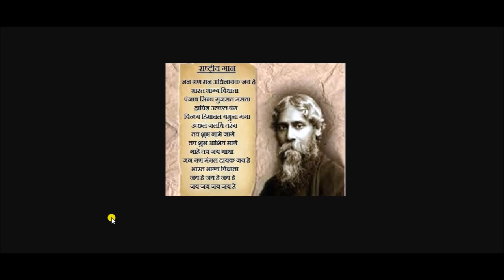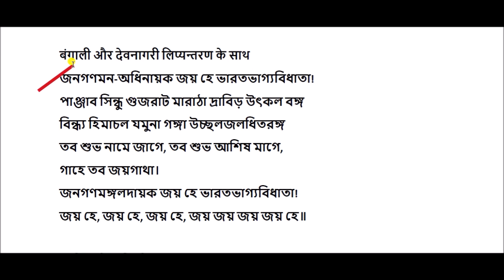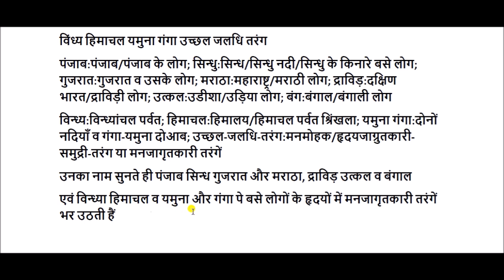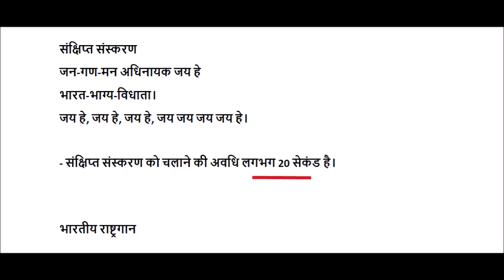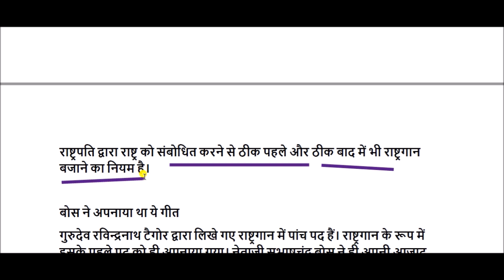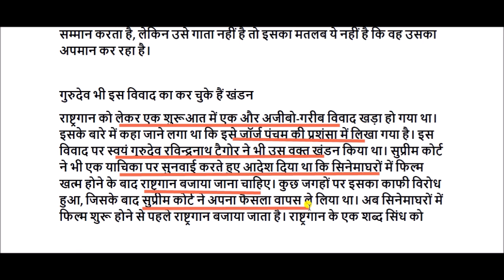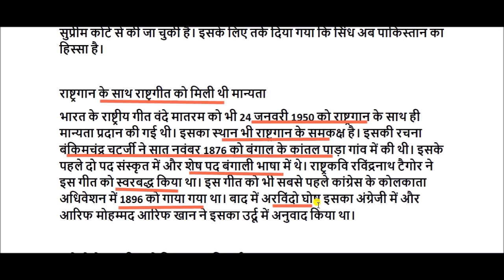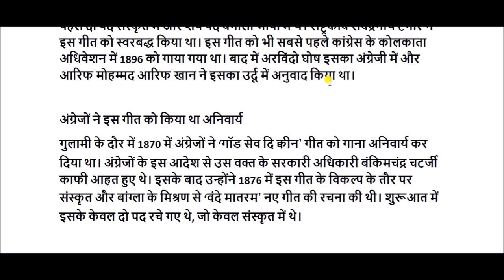National Anthems: भारतीय राष्ट्रगान का अर्थ और उसके इतिहास की जानकारी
National Anthems for All Competitive Exams like SSC, Railway, IB, Bank, UPSC, BPSC, MPSC, PCS, etc.